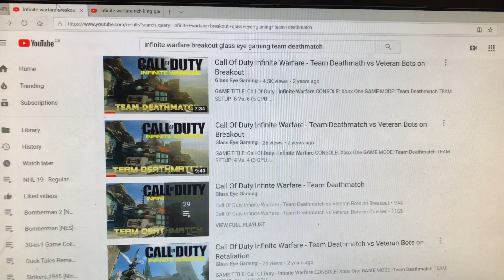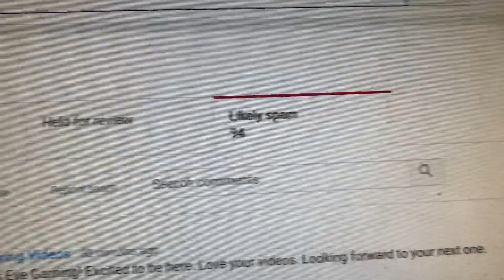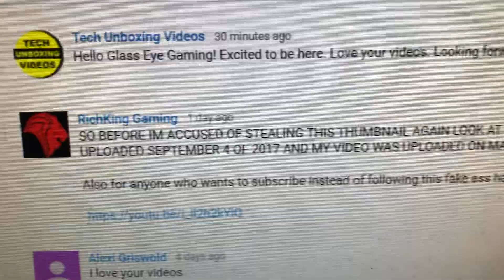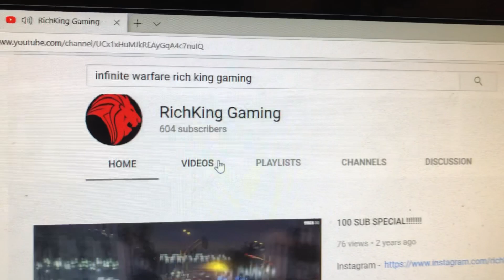Catching Another YouTuber Stealing My Thumbails (Shame on RichKing Gaming)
Tsk Tsk RichKing Gaming.

A few things to remember:

ONE. The background image was captured by me. Its the second to last frame before it dissolves into another scene... since it was a video and NOT a still image. Its the EXACT same frame in BOTH images.

TWO. The Call Of Duty Infinite Warfare logo was placed at a specific X Y co-ordinate by me to utilize the space on the thumbnail. I resized it myself to fit properly. The logo placement is IDENTICAL in both images.

THREE. The "Team Deathmatch" logo was created by me. I chose the font, color scheme, size and placement on the thumbnail myself. It is 100% identical in placement in the image (minus the red border).

FOUR. He added a red border to my image to make it look like he didn't "steal" it for his use.

FIVE. Tsk Tsk RichKing Gaming. Tsk Tsk.